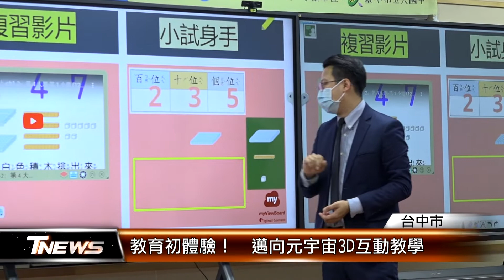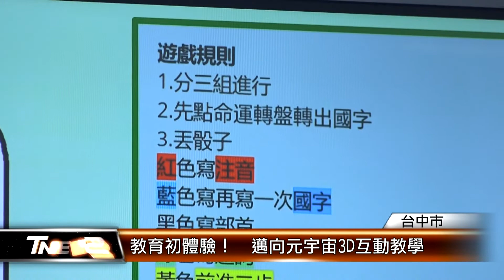教育初體驗！ 邁向元宇宙3D互動教學 │T-NEWS聯播網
台中市教育局為了促進教學數位化，與企業簽訂元宇宙3D教育模式合作備忘錄，引進了5台智慧互動電子白板，讓小朋友能使用不同情境學習課程，增添不少趣味性，更在立人國中建置培訓基地，提升老師虛實整合的能力。